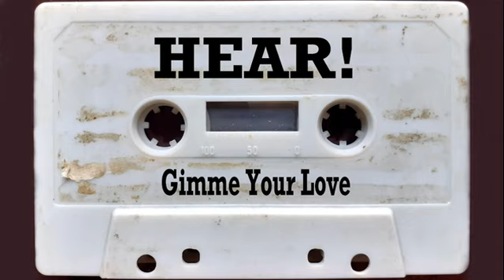Power Lives Within - Project Erwin (Hear!). Song "Gimme Your Love" from the 80's Pop/Disco period.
This taperecording comes with dropouts, wow & flutter, natural saturation and occasionally some phasing! Back in 1986 we had a duo writing popsongs. Hans Boerwinkel played the keys & drums, Erwin played the guitars and did the vocals. Playlist Lost Tapes & Videos (Pop).